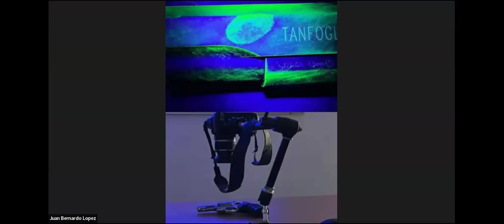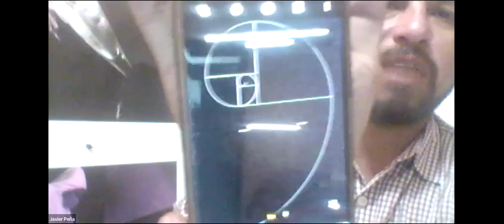Fotografía forense; Mtro. Javier Peña